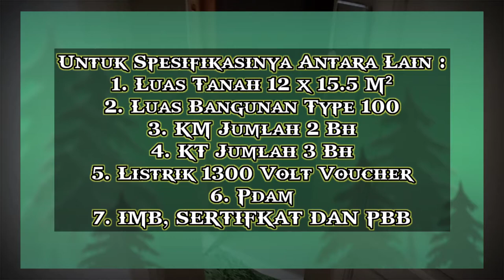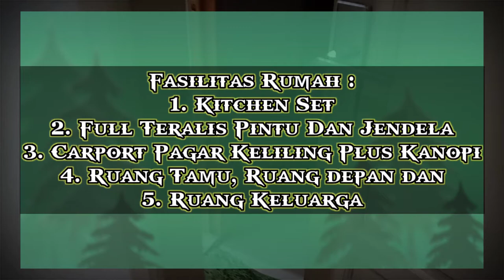Rumah Dijual Rp. 750 Jt Carport Dan Furniture Modern Didalamnya Gratiss || Info Rumah Dijual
Assalamualaikum Wr Wb Teman-teman tonton dan dukung Channel Ini ya semoga tontonan ini bermanfaat dan bisa menjadi Partner di Channel Youtube Anda. Tetap Jaga Protkes. Jaga Diri, Jaga Keluarga.

Berikut Ulasan Video mengenai Rumah yang dijual di Pontianak Kota Khususnya Kalimantan Barat. Untuk Furniture didalamnya Banyak terdapat peninggalan Penjual yang akan diberikan saat Adanya Pembelian.
Info rumah dijual pontianak, rumah mewah dijual murah dan info rumah lengkap bisa menghubungi admin.
rumah dijual seharga 750 jt.

Rumah ini bertype 100 dengan dinding eksterior yang elegan. Bebas dari banjir dan lokasi yang strategis.

Info lebih lanjut bisa hubungi
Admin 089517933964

Supaya Channel terus berkembang. Selamat Menonton.